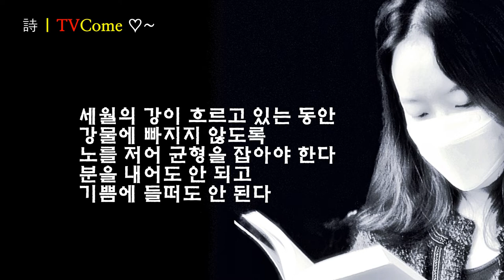김대응 시인의 시읽기 "정각(올바른 깨달음)"의 길을 가는 순례자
정각正覺

poem 김대응

세월의 江이 흐르고 있다
멈출 수 없는 시간의 역사로
역사의 부침浮沈과 상관없이
신의 소명을 따라 흐르는
어김없는 정각正覺

세월의 강이 흐르고 흘러
가는 곳이 어디인지
누가 알 수 있을까

영원한 역사의 줄기에서 단절되어
모두 다른 세상으로
이별하는 유한한 존재들 앞에
역사는 무슨 의미가 있을까

세월의 강이 흐르고 있는 동안
강물에 빠지지 않도록
노를 저어 균형을 잡아야 한다
분을 내어도 안 되고
기쁨에 들떠도 안 된다

언제나 조심해야 한다
우리가 타고 가는 배보다
강물이 항상 넓다는 것을
우리 세상은 추풍낙엽과 같이
언제나 바람 앞에 촛불이라는 것을
잊지 않도록 해야 한다

낭떠러지로 그리고 또 다른 바다로
끝 간 데까지 가고
연이어 돌고 돌아온다

세월의 주인은 시간
우리는 시간이 없음을 안타까워하며
시간을 빌려 쓰고 있을 뿐

세월을 앞설 수도
뒤따라갈 수도 없는
시간을 타고 가는 순례자

*正覺: 올바른 깨달음 또는 올바른 의식.